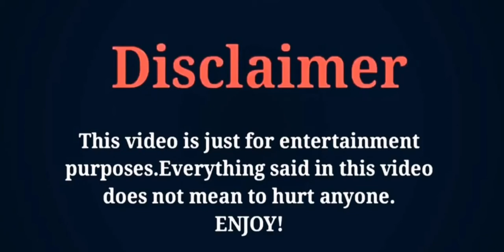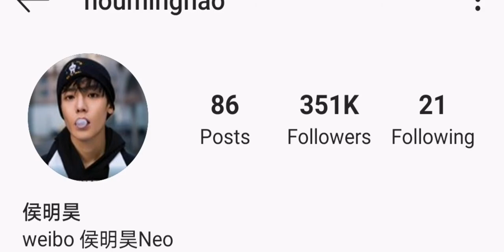Hou ming hao Lifestyle, Age, Wife, Biography, Net Worth, Hobbies, Facts, ZK Creation